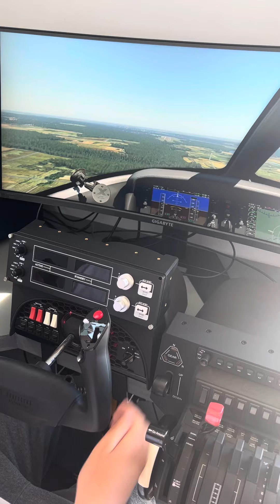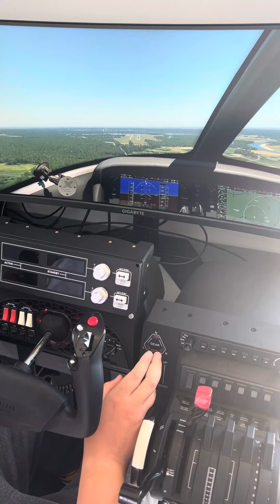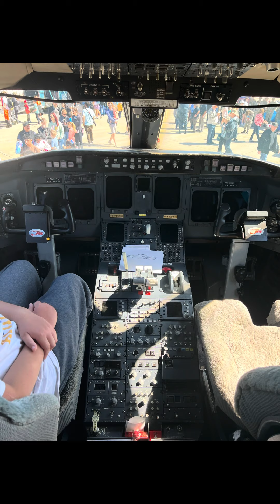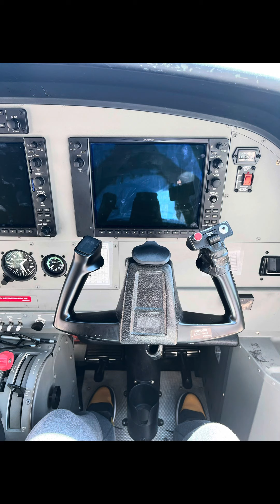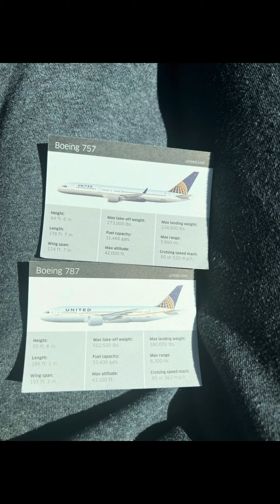All the things I did and seen at Purdue aviation day 2024.